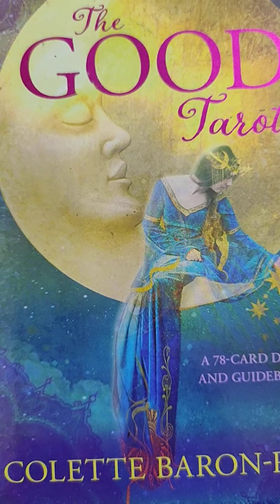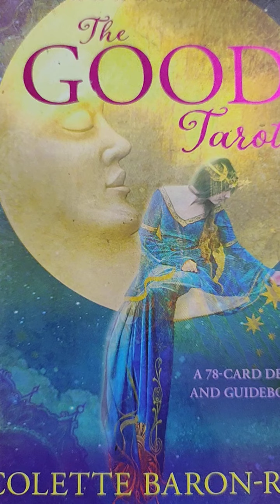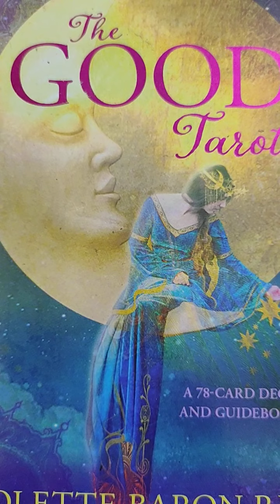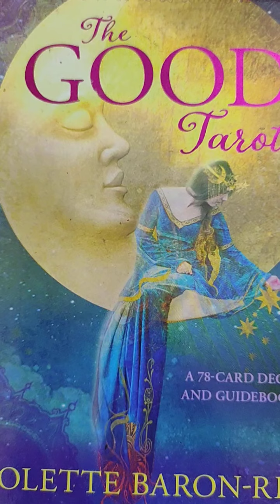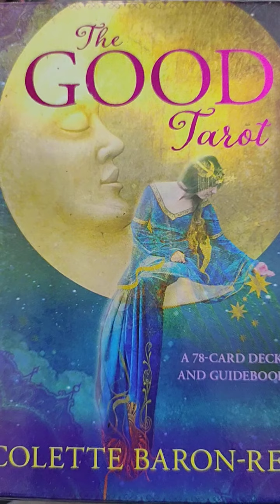Free protection... register now... positive vibes..